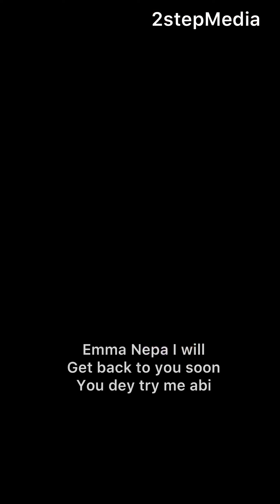Compound Wahala the movie